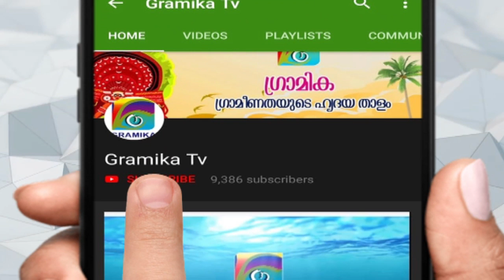പോലീസ് നടപടി ശക്തമാക്കി, ആളുകൾ അനാവശ്യമായി പുറത്തിറങ്ങുന്നത് കുറഞ്ഞു